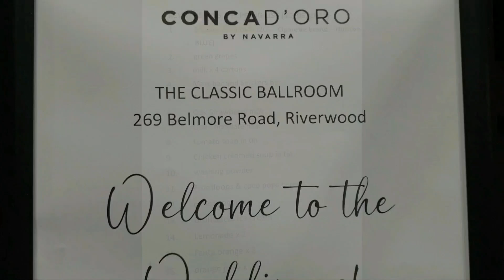My niece Sara & Shadman's Wedding Party